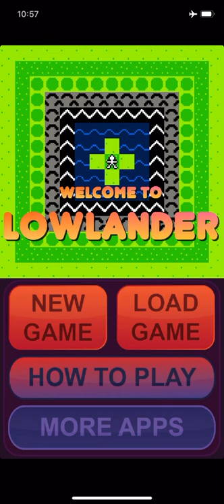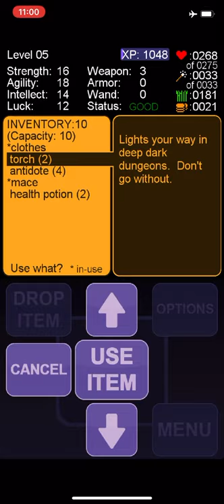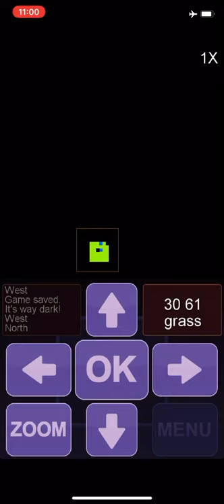Lowlander Let's Play Part 9